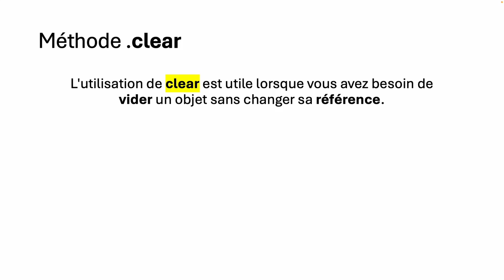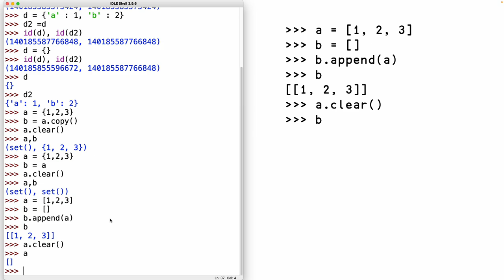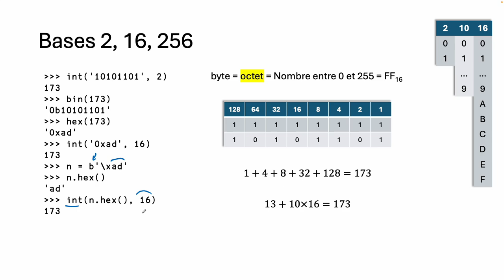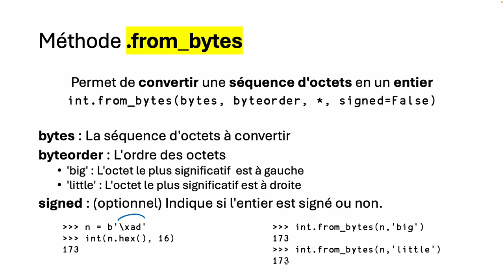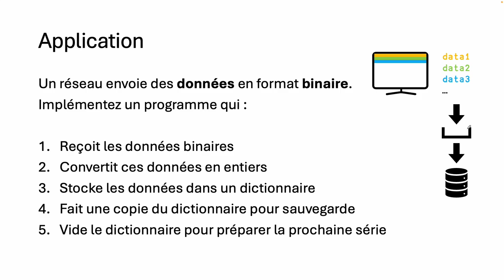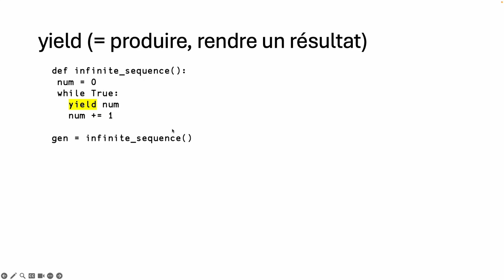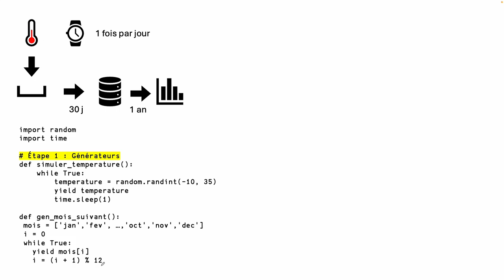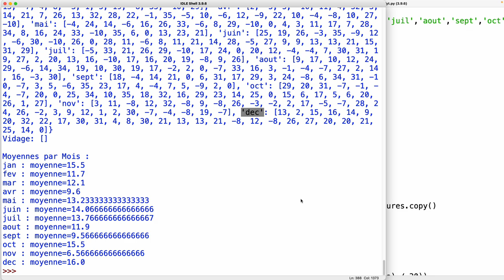1 - Python pratique : clear, copy, yield, bytes, from_bytes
Découvrons l'intérêt d'utiliser les fonctions et méthodes clear, copy, bytes, from_bytes et yield

Elles sont disponibles sur vos calculatrices et pourront s'ajouter à vos techniques de programmation.

00:00 Introduction
00:20 Méthode clear
02:16 Méthode copy
04:05 Bases 2,16,256
07:30 from_bytes
11:10 Application n°1
14:17 Les générateurs (yield)
17:08 Application n°2